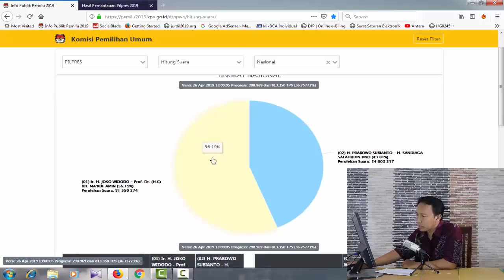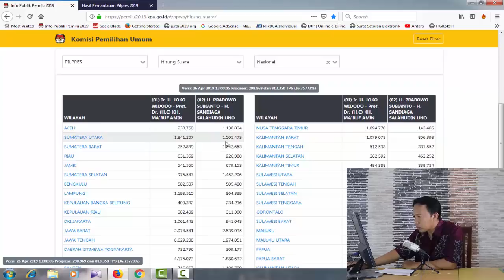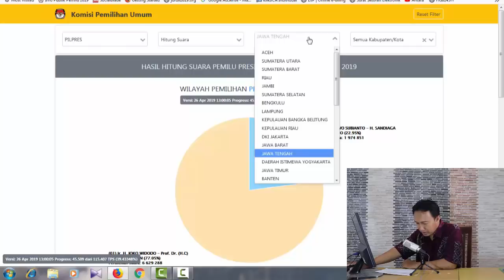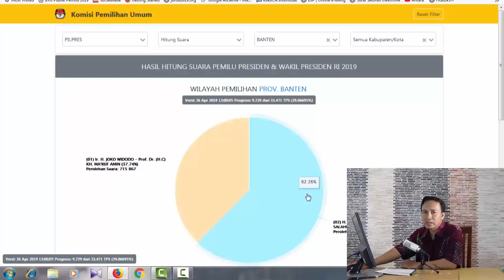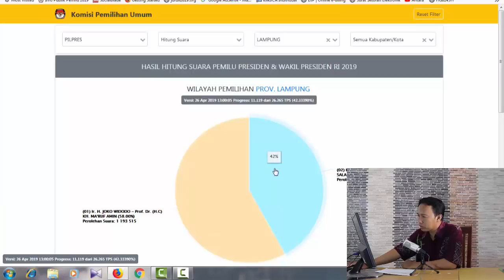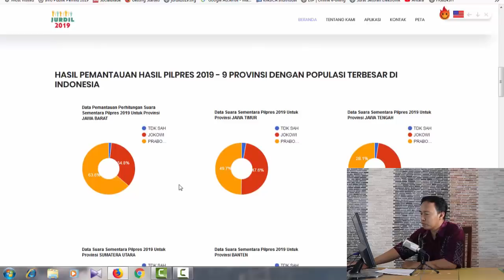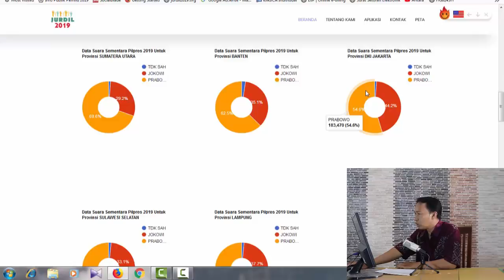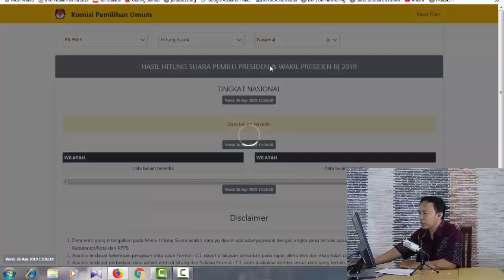BERITA TERBARU!!! HASIL REAL COUNT KPU PILPRES JOKOWI VS PRABOWO, JUMAT 26 APRIL 2019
Thanks.